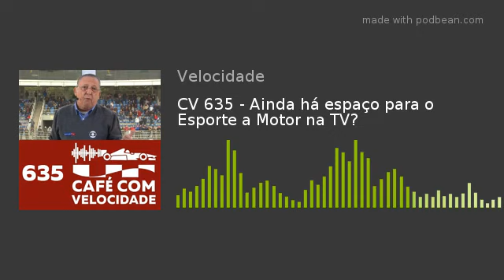CV 635 - Ainda há espaço para o Esporte a Motor na TV?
O esporte a motor vem continuamente perdendo espaço nas televisões do Brasil e no mundo. Recentemente a MotoGP e a Fórmula Indy foram anunciadas que não seriam mais transmitidas por Sportv e Bandsports, respectivamente, mas depois disseram que não era bem assim e segue a indefinição. A Nascar, quando chega na fase decisiva, é trocada pelo Campeonato Argentino no FoxSports. A Globo, que até pouco tempo atrás transmitia as classificações, agora nem mais as corridas que caem no domingo a tarde são passadas. Para onde vamos?
Alguns lembretes :
Não deixem de nos seguir no twitter @cafevelocidade
Não deixem de nos seguir no instagram @cafe_com_velocidade
Assine o nosso canal no youtube
Também estamos no Facebook com nossa fanpage